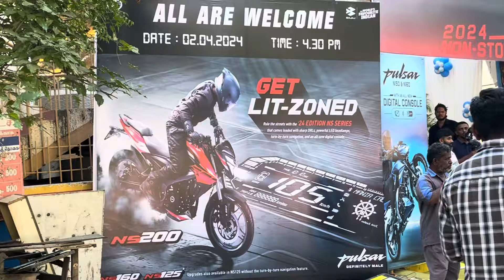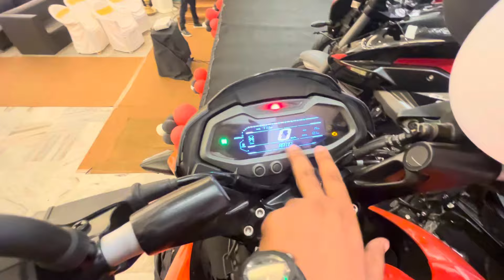6 NEW PULSER | JAI KRISHNA BAJAJ COIMBATORE EVENT | pulser 2024 | tamil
hello guys
iam mohit raj
and its our channel MOTO08